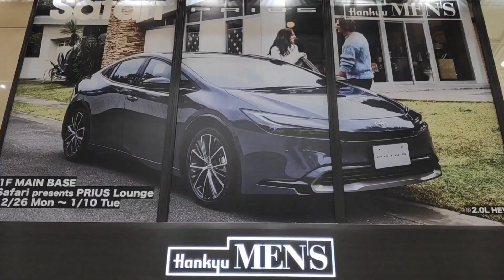トヨタ 新型 ６０系プリウス 内装 HEV 2WD アッシュ‹1M2›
ASH‹1M2›

トヨタ ランドクルーザー 300系 GRスポーツ プレシャスホワイトパール‹090› FJA300W GMUSY

【トヨタ車の動画】
～YARiS～
Toyota GR YARiS RZ High performance 1stEdition マーブル柄フォージドドライカーボンルーフ マットブラックBBS１８インチホイール マスタードライバーサイン
Toyota GR YARiS RZ High performance First Edition トヨタ ＧＲヤリス ＲＺ ハイパフォーマンス エモーショナルレッドⅡ カーボンルーフ BBSホイール
～A90 Supra～
Toyota GR Supra 特別仕様車 RZ “Horizon blue edition” 限定１００台 TOYOTA GAZOO Racing トヨタ GR スープラ ホライズンブルー
A90 Toyota GR Supra Lightning Yellow トヨタ ＧＲ スープラ ライトニングイエロー〈D06〉
～Copen～
Toyota Copen GR Sport トヨタ コペン ＧＲスポーツ トニコオレンジメタリック〈R71〉Japanese Kei Sports Car 軽自動車
～C-HR～
Toyota C-HR GR SPORT トヨタ Ｃ－ＨＲ ＧＲスポーツ ブラック〈202〉× エモーショナルレッドⅡ〈3U5〉〈2TB〉日本仕様 クーペＳＵＶ
～HARRIER～
Toyota HARRIER トヨタ ハリアー Z ガソリン 2WD ホワイトパールクリスタルシャイン〈070〉Fourth generation (XU80) Venza
～MIRAI～
Toyota 新型 (２代目 JPD20型) MIRAI トヨタ ミライ フォースブルーマルティプルレイヤーズ〈8Y7〉FCV (燃料電池車)

INFINITI Q inspiration concept 　インフィニティ Q インスピレーション コンセプト